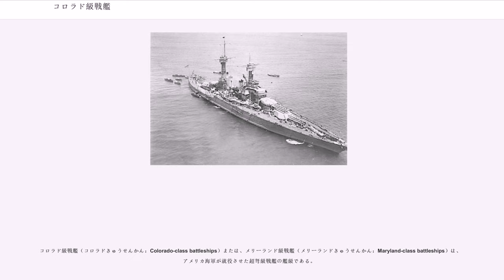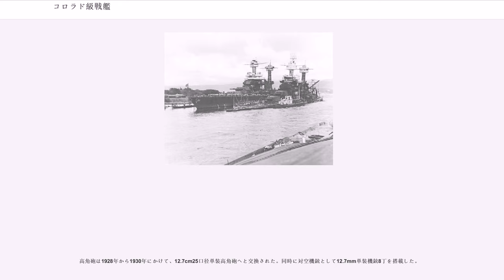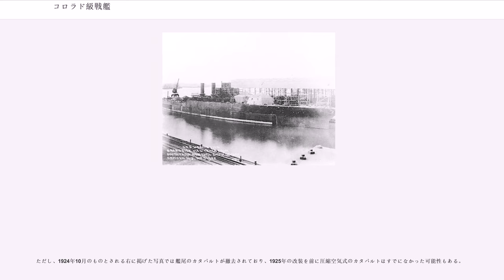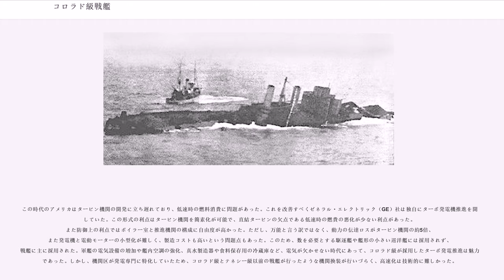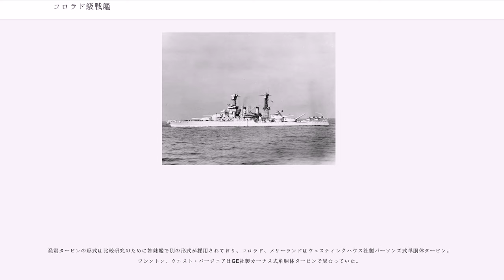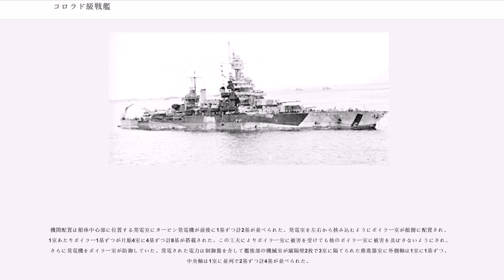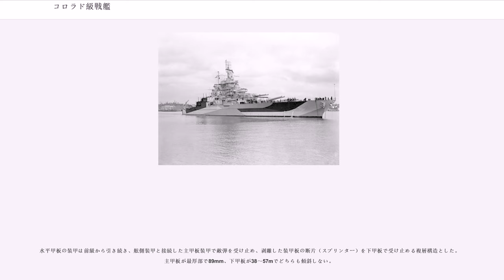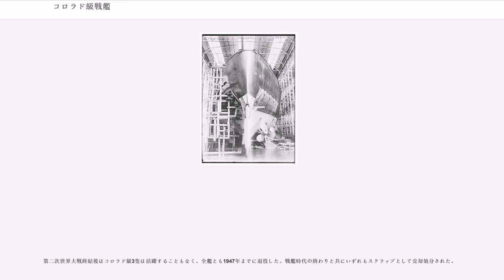コロラド級戦艦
コロラド級戦艦（コロラドきゅうせんかん：Colorado-class battleships）または、メリーランド級戦艦（メリーランドきゅうせんかん：Maryland-class battleships）は、アメリカ海軍が就役させた超弩級戦艦の艦級である。

コロラド級は基本的には前級のテネシー級戦艦の改良型として1917年海軍整備計画において建造された。元々35.6cm3連装砲塔4基を搭載する予定だったが、日本が建造した初の16インチ砲搭載戦艦である長門型戦艦に対抗するために40.6cm連装砲塔に変更した。そのため装甲などは対35.6cm砲レベルのままであった（35.6cm4連装砲塔を40.6cm3連装砲塔に変更した、後のノースカロライナ級戦艦も同様である）。主砲を連装で装備した、最後のアメリカ戦艦である。

ただし、対35.6cm砲レベルの装甲であっても、当たり前ではあるがニューメキシコ級以前のアメリカ戦艦よりは強力であり、テネシー級と同等であった。防御力を重視したアメリカ海軍は、アメリカ戦艦の中で特に防御力に優れたテネシー級2隻と本級3隻をあわせ5隻を「ビッグファイブ」と称した。

第一次世界大戦中に4隻が計画検討されたクラスであるが、建造は戦争には間に合わず、大戦終了後にワシントン海軍軍縮条約の影響により、3番艦「ワシントン」がキャンセルされ3隻の就役に留まった。この時、「メリーランド」の就役が1番艦よりも早かったためにメリーランド級と呼称された。

コロラド級の船体形状は前級に引き続き長船首楼型船体である。鋭く前方に傾斜したクリッパー型艦首から艦首甲板上に「Mark 1 1921年型 40.6cm（45口径）砲」を連装砲塔に納め、1・2番主砲塔を背負い式で2基、2番主砲塔の基部から甲板よりも一段高い艦上構造物が始まり、その上に司令塔が立つ。司令塔の背後から箱型の艦橋が立ち船橋（ブリッジ）で接続させていた。艦橋を基部として当時のアメリカ海軍の大型艦の特色である籠状の前部マストが立っている。前部マストの下部に航海艦橋、頂上部に露天の見張り所を持つ。

船体中央部に2本煙突が立ち、その周囲が艦載艇置き場となっており、1番煙突の側面部に片舷に1基ずつ立つ探照灯台を基部とするクレーン2基により運用された。2番煙突の後方で船首楼が終了し、そこから甲板一段分下がって籠状の後部マストと3番・4番主砲塔が後ろ向きに背負い式配置で2基が配置されていた。

コロラド級の副砲である「12.7ｃｍ（51口径）速射砲」は2番主砲塔後方の上部構造物上に単装砲架で片舷1基ずつ2基と、船体中央部にケースメイト（砲郭）配置で放射状に単装で5基の計12基を搭載していた。

コロラドは大戦前の1941年夏よりオーバーホールと改装を行い、艦橋構造を一部改正し、前部マストの頂上部に網状のレーダーアンテナを設置した。また籠状の後部マストを撤去し、新たに塔型の後部艦橋が設けられた。メリーランドとウェストバージニアは真珠湾攻撃により損傷、メリーランドは修理に際してコロラドに準じた改装を受けた。一方、大破着底したウエスト・バージニアは浮揚された後に大改装を行い、改装前の上部構造物を撤去して上部構造物を新設し、サウス・ダコタ級に近似した塔型艦橋に1本煙突、後部マストをもつ外観となった。

3隻とも改装の際に副武装と対空火器を一新、砲郭式の舷側単装副砲を全廃(メリーランドを除く)、旧来の対空火器を12.7cm（38口径）連装両用砲やボフォース 40mm（56口径）4連装機関砲、MK.V(エリコンSS) 20mm 単装機関砲といった新型対空火器に更新している。
コロラド級の主砲は新開発のMark 1 1921年型 40.6cm（45口径）砲を採用している。これを新設計の連装砲塔に納めた。その性能は「テネシー級」の35.6cm砲弾よりも約4割増しの重量957.1kgの主砲弾を最大仰角30度で射距離31,360mまで届かせる事ができる性能で、射距離14,630mで舷側装甲376mmを、射距離18,290mで292mmを貫通できる性能であった。装填機構は固定角度装填で仰角1度で装填、発射速度は毎分1.5発であった。砲身の仰角は30度・俯角4度で動力は電動モーターによる駆動であり補助に人力を必要とした。旋回角度は左右150度の旋回角が可能であった。

第2次大戦時、損傷修理時に新型砲塔のMark 5＆8 1938年型 40.6cm（45口径）砲に更新された。その性能は重量1,016...